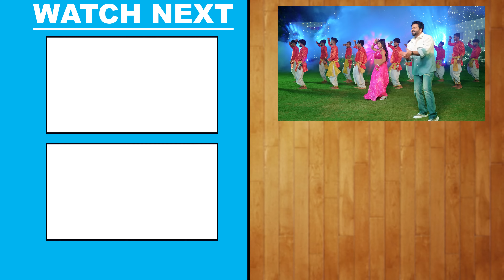Video | Power Star Pawan Singh | Kaisan Piyawa Ke Charitar Ba 2.0 | New Bhojpuri Song 2023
♪ Audio Credits ♪
Song - Kaisan Piyawa Ke Charitar Ba 2.0
Singer - Pawan Singh
Featuring - Rani
Lyrics - Shubham Mishra